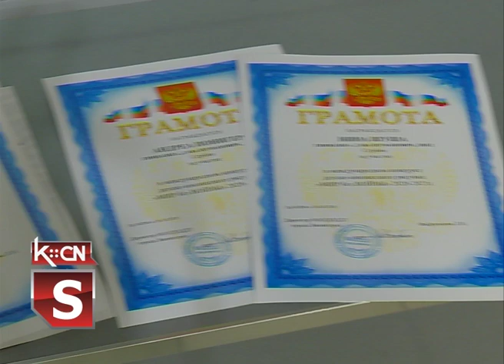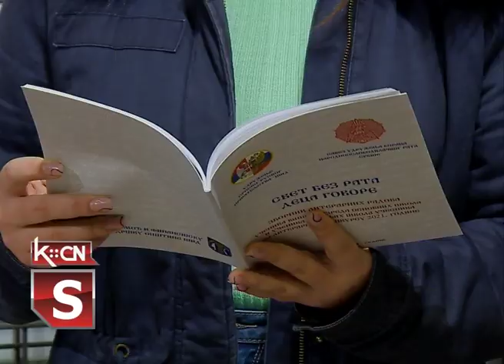Svet bez rata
Povodom Dana oslobođenja opštine Šid Urduženje srpsko ruskog prijateljstva sa Savezom udruženja boraca NOR-a u Šidu organizovalo je izložbu dečjih i omladinskih radova „Svet bez rata”. Radovi su za javnost izloženi u privremenoj galeriji u ulici Karađorđevoj 8 narednih sedam dana